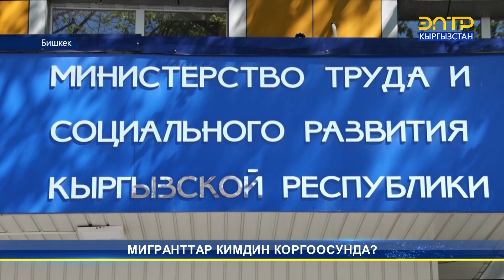МИГРАНТТАР КИМДИН КОРГООСУНДА?